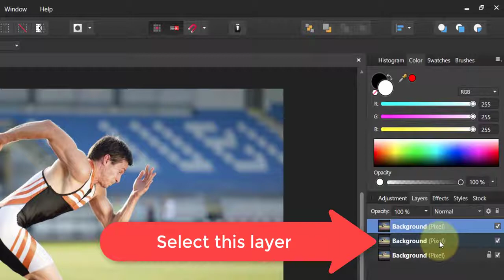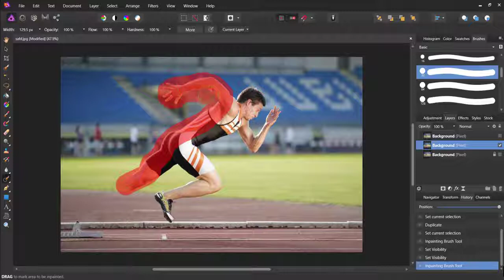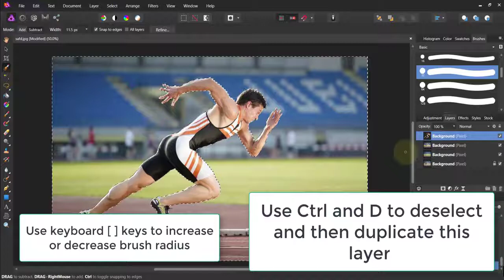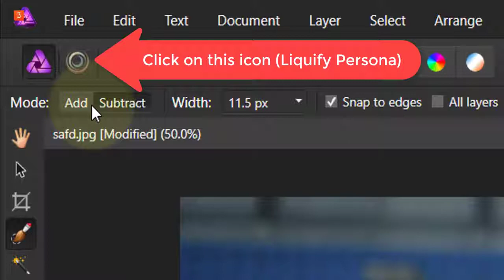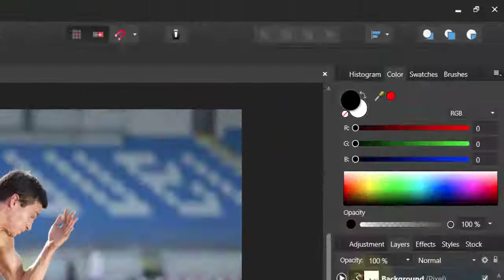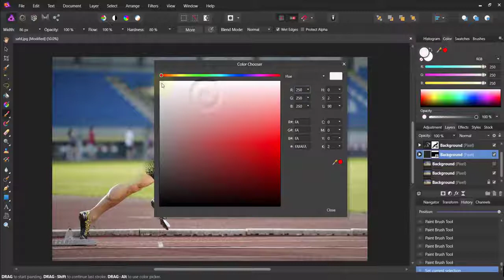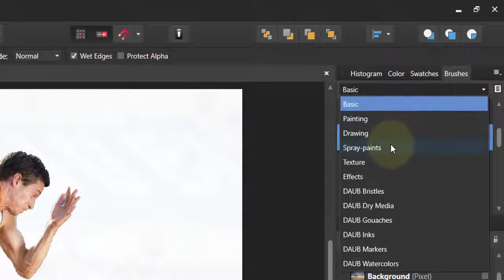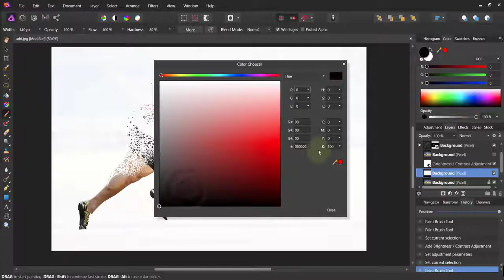Affinity Photo Particle Dispersion Effect Tutorial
In this Tutorial i show you how to Create a Particle Dispersion Effect on any picture you'd like, Its really simple and fun to do.

Using Affinity Photo a Photoshop Similar software ( I happen to like better than Photoshop)

Its a very User Friendly and Easy Software to get to know and use.